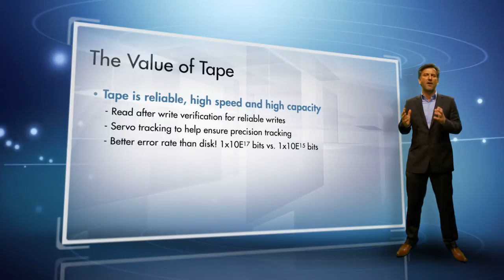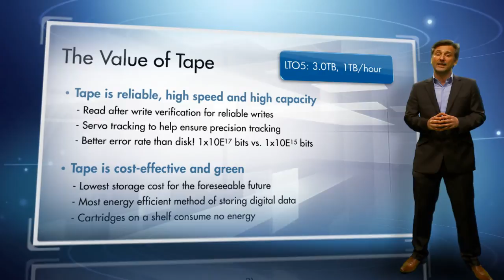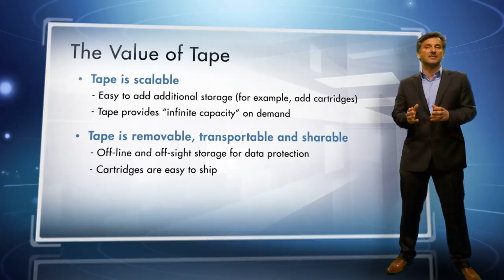Ultrium LTO Tape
Tandberg Data